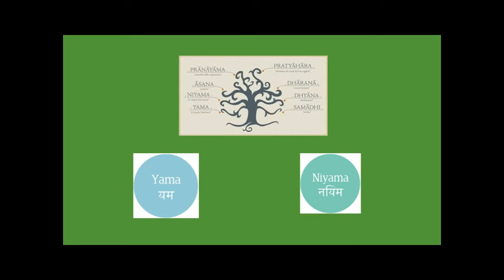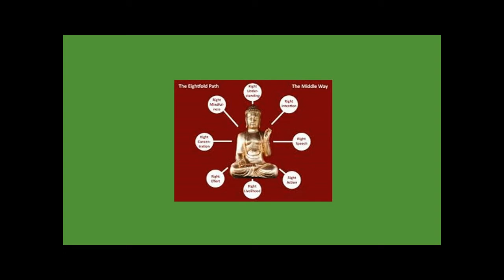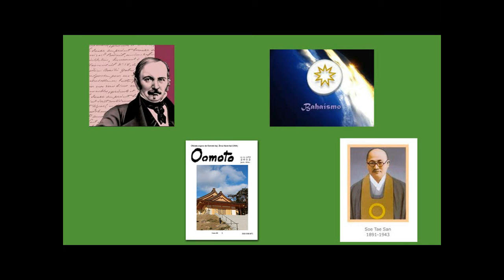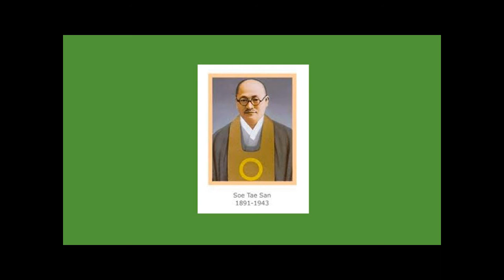Sintenoj postulitaj de religioj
Ĉi tiu artikolo aperis la 6-an de septembro de 2016 en la Esperanta RetRadio.  Jen la teksto (en kiu - pro manko de spaco - mi ellasis kelkajn frazojn):

En la pasinteco okazis multegaj perfortaĵoj kaŭze de religioj. Bedaŭrinde ankoraŭ nuntempe ili okazas, kaj ekzistas maltoleremo. Ofte estas fanatikuloj kiuj faras perfortaĵojn, kaj la maltoleremo ekzistas, ĉar multaj homoj pensas, ke ilia religio estas la sola vera. Fakte la dogmoj kaj ritoj de la religioj malsamas, sed neniu religio ordonas perfortaĵojn.
Ni vidu la sintenojn postulitajn de la grandaj religioj (ankoraŭ ekzistantaj) kaj je la fino ankaŭ de kvar pli novaj religioj .
- La plej antikva religio estas Hinduismo. Antaŭ ol esti skribitaj dum la unua jarmilo a.K., la hinduismaj ideoj estis transdonitaj buŝe dum multe da tempo. Hinduismo estas multflanka religio, ampleksanta eĉ ses grandajn filozofiajn-religiajn sistemojn. Jogo estas gravega afero en ili, sed ankaŭ jogo estas multflanka. Inter diversaj tipoj ekzistas [...] Bhakti Jogo (kiu emfazas amon kaj sindediĉon), Karma Jogo (kiu emfazas sindonan laboron), Ĝnana Jogo (kiu celas konon kaj distingopovon) kaj Raĝa Jogo, kiu celas per ok paŝoj atingi plenan konscion aŭ eĉ unuiĝon kun la diaĵo. [...]
- La dua plej antikva religio – ankoraŭ ekzistanta – ŝajnas esti Zoroastrismo. Nuntempe estas nur malpli ol 200.000 sekvantoj, sed en la pasinteco ĝi estis grava kaj eĉ influis aliajn religiojn. La portugallingva Vikipedio asertas: “Laŭ historiistoj de religioj kelkaj de ĝiaj konceptoj [...] influis judismon, kristanismon kaj islamon.” En la libro Seven Great Religions la aŭtorino – baziĝante sur aliaj fakuloj – diras,  ke la aksiomo de Zoroastrismo estas “Puraj pensoj, puraj vortoj, puraj agoj” kaj ke gravaj virtoj en tiu religio estas veramo, ĉasteco (kiu signifas ne adulti), obeado al la gepatroj, gastamo, diligenteco, honesteco kaj karitato.
- Verŝajne la judoj asertas, ke ilia religio estas tiel antikva kiel Zoroastrismo – aŭ eĉ pli antikva. Ni ne diskutu pri tio ĉi tie. Kio gravas, estas la sintenoj postulitaj de Judismo. Kaj en tiu kazo la afero estas facila, ĉar ekzistas la dekalogo – konata almenaŭ en tuta Okcidento, de judoj kaj kristanoj. El la dek ordonoj ricevitaj de Moseo tiuj rilate al ĝeneralaj sintenoj – aŭ al etiko – estas la jenaj (laŭ la Zamenhofa traduko de la Biblio):  Respektu vian patron kaj vian patrinon [...].
- Poste aperis Budhismo. Ĝia naskiĝo estas multe pli facile datebla: ĝi koincidas kun la vivo de Gotamo Budho – pli ekzakte kun lia instruado post lia iluminiĝo – en la 6-a jarcento a.K. Gotamo Budho instruis la tiel nomatajn “kvar verojn”. Laŭ la unua la homa nekontentiĝo, aŭ nekontentiĝemo (kiu inkluzivas suferon), estas ĝenerala. Laŭ la kvara ekzistas vojo por eliri el tiu nekontentiĝo: la tiel nomata “okobla vojo”. Tiu “vojo” amplekas ok sintenojn: ĝusta rigardado; ĝusta pensado; ĝusta parolado; ĝusta agado; ĝusta vivtenado; ĝusta strebado; ĝusta atentado; ĝusta koncentrado. [...]
- Ĉirkaŭ 550 jarojn poste estiĝis Kristanismo. Kiel budhismo baziĝas sur la instruoj de Gotama Budho, kristanismo baziĝas sur la instruoj de Jesuo Kristo (kiu cetere estis judo). En kelkaj okazoj li menciis la dek ordonojn ricevitajn de Moseo, kaj pro tio ili estis akceptitaj de la kristanaj eklezioj (katolika, ortodoksa, luterana, anglikana kaj aliaj). Do ankaŭ por la kristanoj validas: Respektu vian patron kaj vian patrinon [...]. Ne mortigu. Ne adultu. Ne ŝtelu. Ne parolu kontraŭ via proksimulo malveran ateston. Ne deziru la domon de via proksimulo; ne deziru la edzinon de via proksimulo [...] nek ion, kio apartenas al via proksimulo. Sed en sia tiel nomata Surmonta Prediko (aŭ Parolado) Jesuo postulis – aŭ rekomendis – pliajn sintenojn. Mi mencias nur kelkajn: [...]  Kaj jen precipe grava maksimo: Ĉion ajn, kion vi deziras, ke la homoj faru al vi, vi ankaŭ faru al ili. (Citita el la Zamenhofa traduko de la Nova Testamento, p. 10)
- La jaro 622 p.K., kiam la profeto Mohamedo predikis en Mekko kaj iris al Medino, estas konsiderata kiel la jaro de la komenco de Islamo. La islamanoj agnoskas kiel profetojn plurajn homojn menciitajn en la juda Biblio [...] kaj ankaŭ Jesuon. Mohamedo, fondinto de Islamo, estas konsiderata kiel la lasta profeto. La plej sankta skribaĵo estas la Korano. El ĝi mi citas kelkajn frazojn – el la kvara ĉapitro – pri postulitaj aŭ rekomenditaj sintenoj. [...] :
“Vere, islamanoj de ambaŭ seksoj kaj la veraj kredantoj de ajna sekso, kaj piaj viroj kaj virinoj, [...] veremaj, [...] pacientaj [...] humilaj, kaj tiuj de ambaŭ seksoj kiuj donas almozojn kaj [...] fastas [...] - por tiuj Dio preparis pardonon kaj grandan rekompencon.” "Kiu, ĉu viro aŭ virino, faras bonajn agojn, kaj kiu estas vera kredanto, tiu estos akceptata al paradizo [...]." [...]
Resume:
Ne malbonfari al aliaj (kio inkluzivas ne mensogi, ne ŝteli, ne perforti) kaj eĉ bonfari (helpi ĉiumaniere) : tio estas la precipa mesaĝo de la religioj.